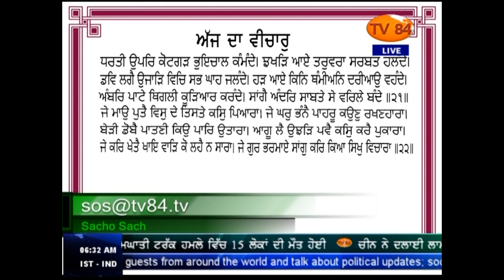SOS 3/31/17 P.3 Dr. Amarjit Singh : Kashmir is Bleeding While Indian Tyrants Are Laughing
Dr. Amarjit Singh : Kashmir is Bleeding & Tyrant India Rulers are Laughing (Part.3)
ਕਸ਼ਮੀਰ ਦੀ ਤ੍ਰਾਸਦੀ ਅਤੇ ਜ਼ਾਲਮ ਭਾਰਤੀ ਹੁਕੂਮਤ ਦਾ ਹਾਸਾ
# ਦਰਸ਼ਕਾਂ ਵੱਲੋਂ ਆਇਆ ਈ-ਮੇਲਾਂ ਅਤੇ ਫੇਸਬੁੱਕ ਮੈਸਿਜ